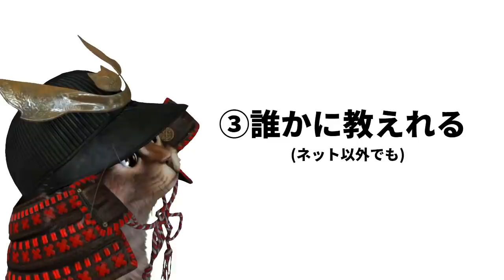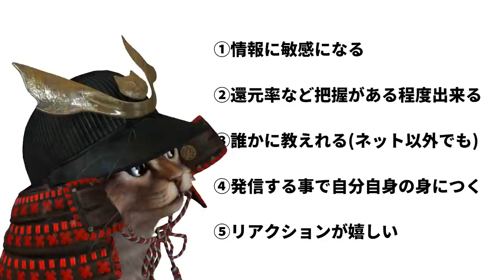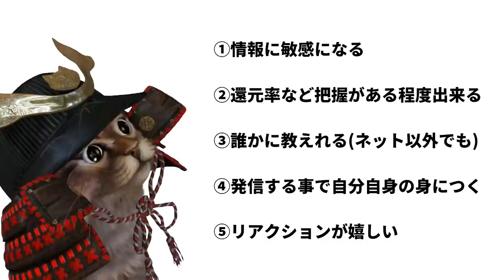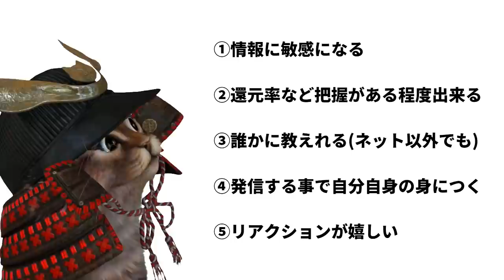キャッシュレス決済について発信してて良かった5つの事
【PR】 昨日はちょっとした僕の失敗談でしたが
そんな本日は発信してて良かった事です。

使用機材
マイク：Rode NT1A
キャプチャーボード：I-O DATA GV-USB3
オーディオインターフェース：YAMAHA AG03